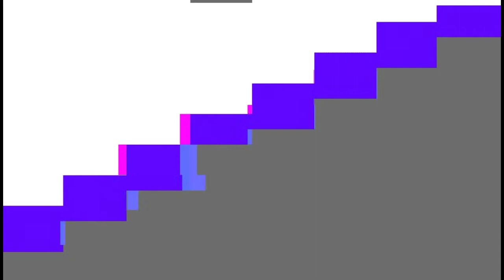MATCH AMICAL ASB # RSB // BEACHTCHOUKBALL SAIDIA 2019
لا تنسوا الانضمام إلى قناتنا و انضمام أصدقائكم من تشجيعنا على تقديم الجديد قناتنا تحتاج دعمكم بكم نستمر نرجوا انضمامكم فشكرا لكم على حسن الانتباه ننتظر تعليقاتكم للتواصل معنا أكثر زوروا مواقعنا عبر :